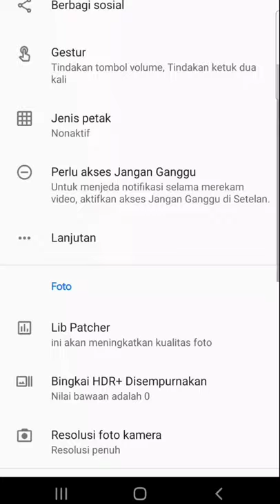Milkyway..foto Astrophotography ala Gcam